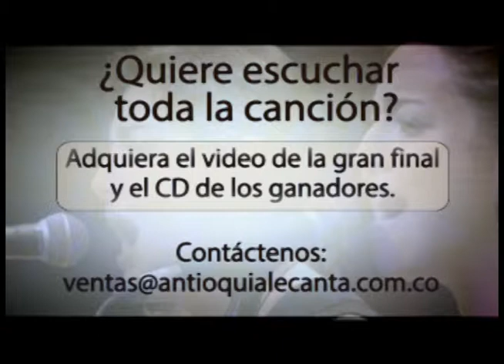CATEGORÍA DUETOS PRIMER PUESTOWEB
Dueto Ilusión (Antioquia) Primer Puesto 38 Festival Nacional Antioquia le Canta a Colombia 2013